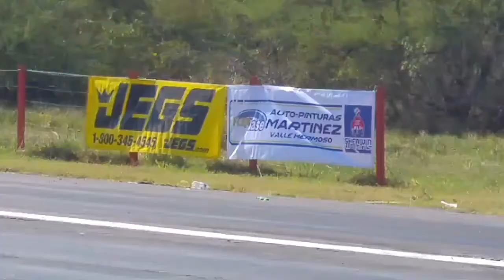Arrancones cuarto de milla, Valle Hermoso Tamaulipas, 20 de noviembre 2016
Arrancones del 20 de noviembre en Valle Hermoso Tamaulipas, carros de la region asi como del valle de Texas,